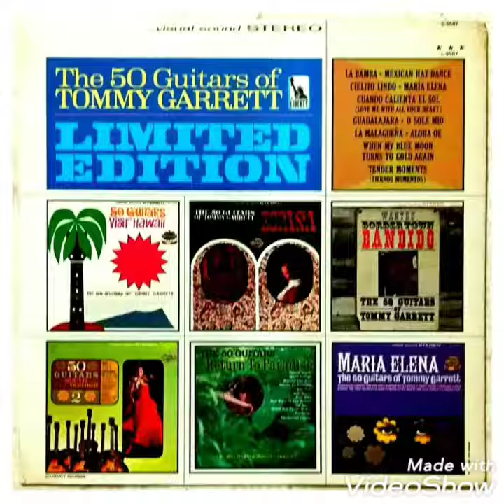CIELITO LINDO.....THE 50 GUITARS OF TOMMY GARRETT